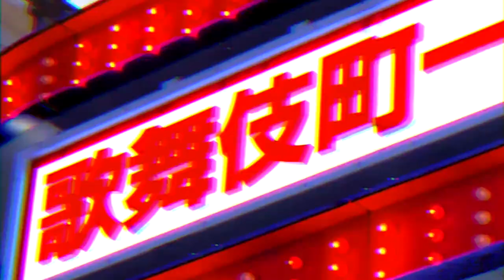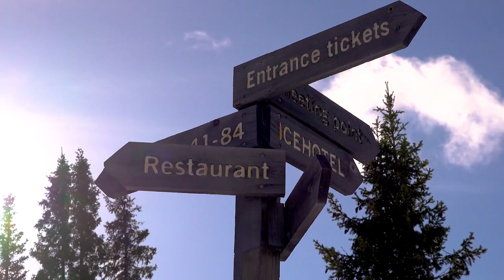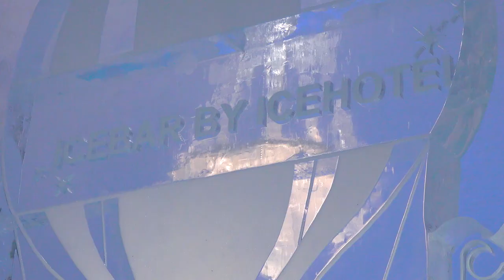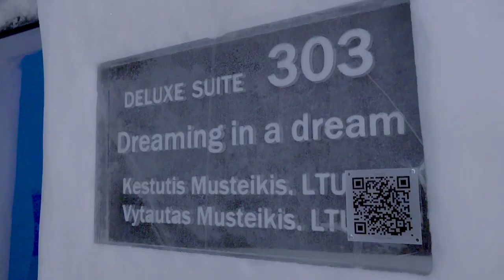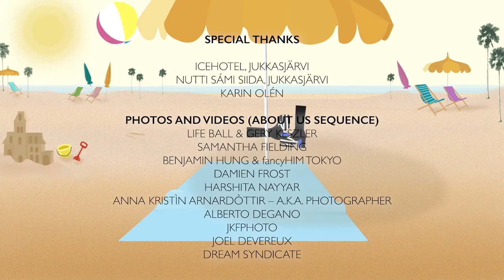The Villbergs Chronicles Sweden Edition Episode One (Full Episode)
Swedish internationally recognized power couple The Villbergs consisting of Mr. Villberg, a talkative glittery goblin and Mrs. Villberg, a beautiful self-centred lady-woman welcomes you to see the world through their eyes.

Watch all of TheVillbergsChronicles Sweden Edition, now streaming on OUTtv.